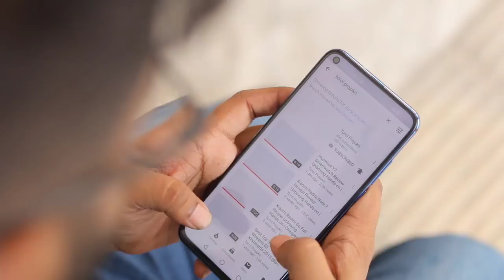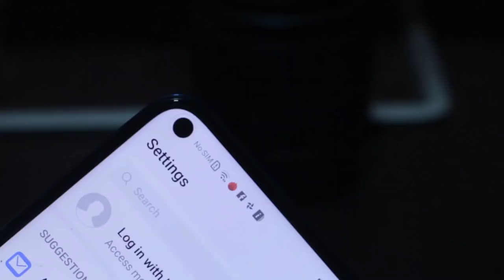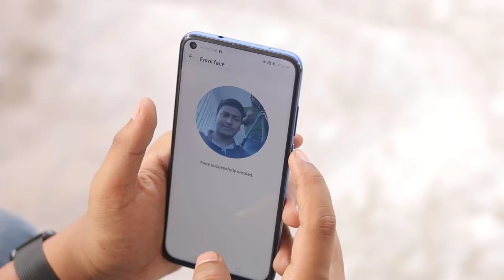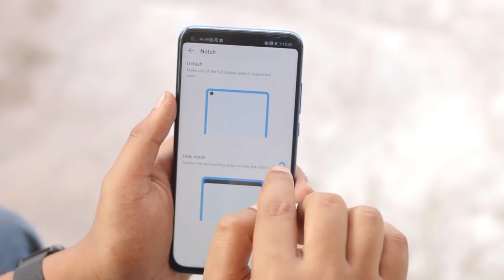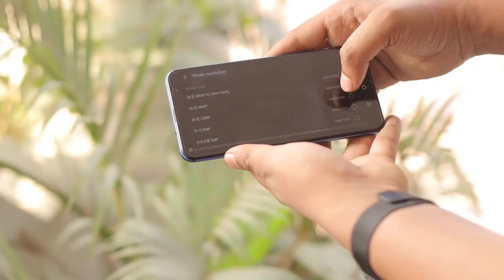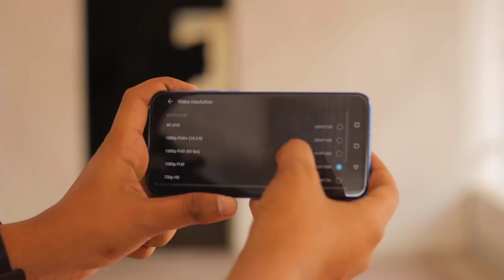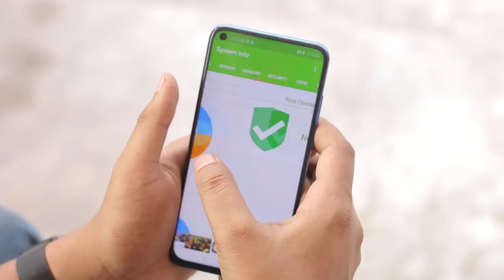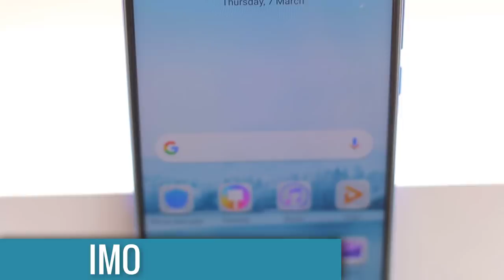Worlds 1st Hole-Punch Display!! Honor View 20 Full In-depth Review Unboxing Hands-on (Bangla)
In this video we discussed about huawei honor view 20 which has one of the worlds first punch-hole display 6.4 inch, 7nm cpu kirin 980, 48mp camera with additional time of flight camera in back, 25mp selfie camera, 4000mah battery, 6/128gb 8/256gb ram rom combo.

Cell Tech BD
level 5 block b
shop 01
Bashundhara city